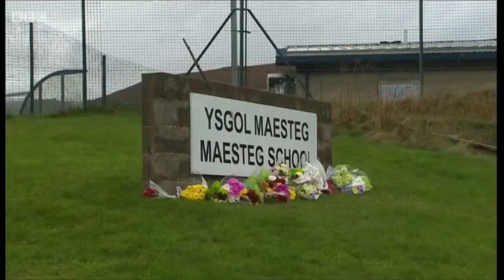BBC Wales Today - Transparent intro (2018-present)